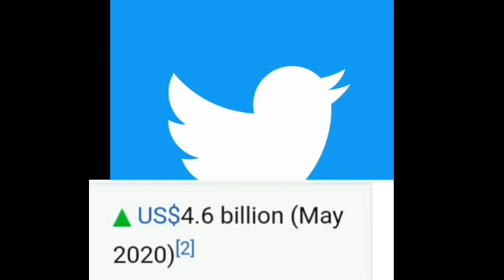5 regular apps and their networth 💰 | Five Facts